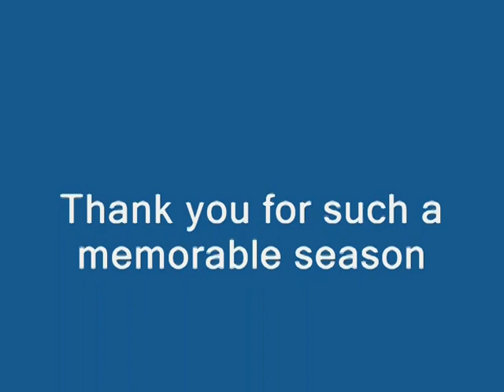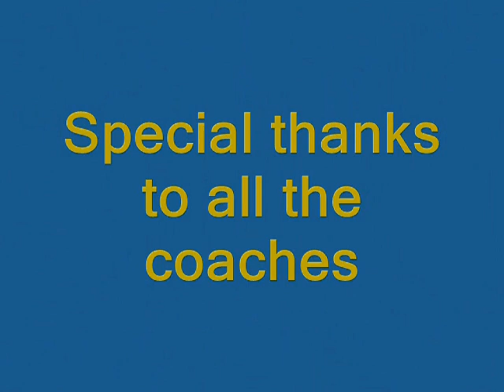Cortland Panthers Mighty Mites